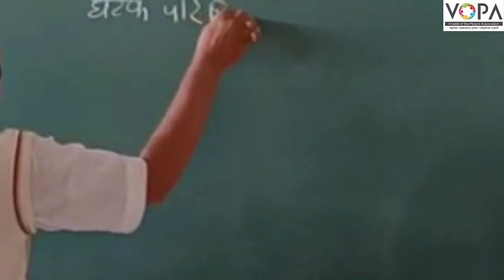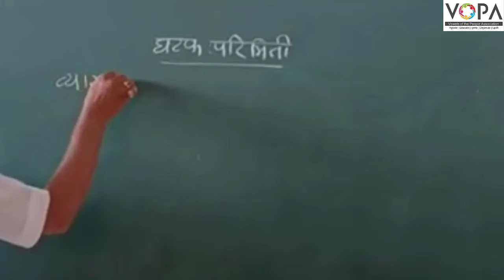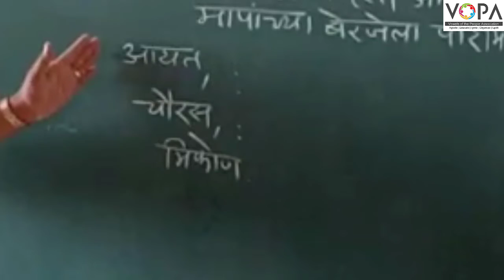८ वी | शिष्यवृत्ती | गणित | परिमिती | V1 | V-School